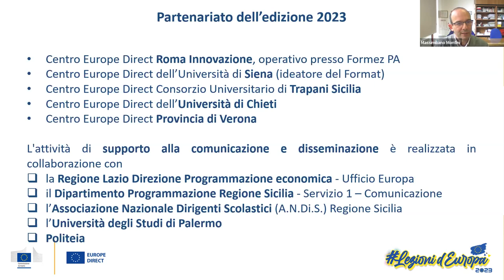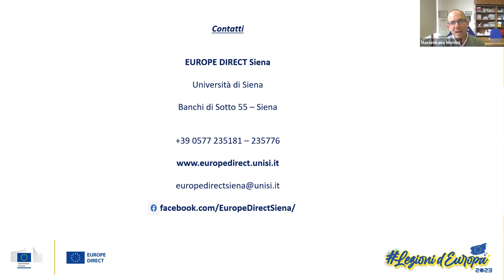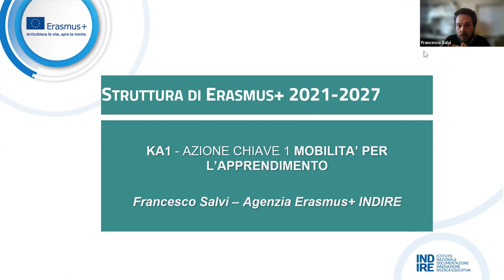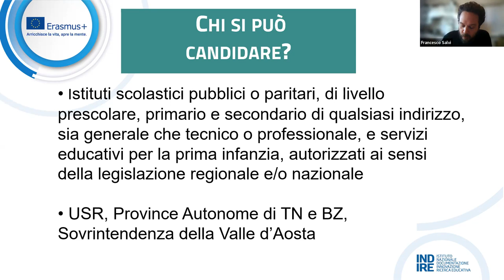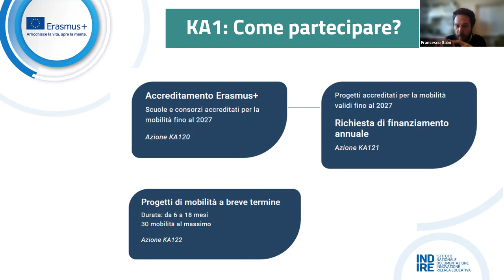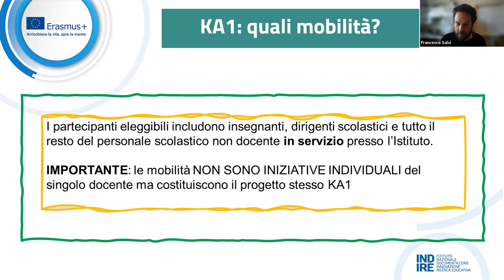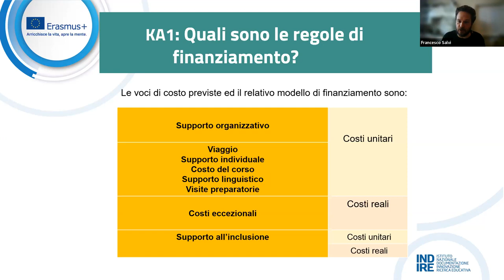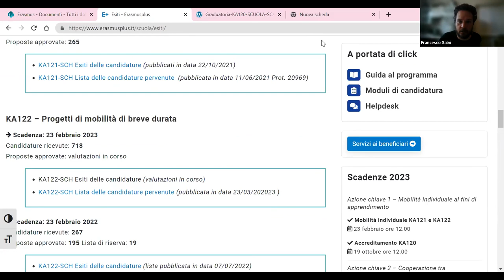Lezioni d’Europa 2023 - Erasmus+ per le scuole (13/04/2023)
Il 2023 è stato designato anno europeo delle competenze con l’obiettivo di dare particolare slancio alle numerose iniziative della UE volte a promuovere l’apprendimento permanente e lo sviluppo di competenze, quali elementi essenziali per sostenere una crescita sostenibile e innovativa volta alle transizioni verde e digitale, e per raggiungere gli obiettivi sociali dell'UE per il 2030 che auspicano il coinvolgimento di almeno il 60% degli adulti in attività di formazione e un'occupazione pari ad almeno il 78% della popolazione adulta.

Erasmus+ è il Programma dell’Unione europea nei settori dell’Istruzione, della Formazione, della Gioventù e dello Sport, per il periodo 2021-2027. L'Agenzia Nazionale Erasmus+ Indire parlerà dell’Azione Chiave 1 per la scuola.

Nel ciclo di programmazione dei fondi diretti 2021/2027 è possibile la mobilità del personale della scuola e quella degli alunni, con corsi di formazione, job-shadowing, mobilità di un gruppo di alunni o di una classe presso una scuola europea; è inoltre possibile invitare esperti e ospitare docenti in formazione, organizzare visite preparatorie propedeutiche ad altre attività del progetto. All’interno dell’Azione Chiave 1 per gli studenti delle scuole è possibile la mobilità individuale per un periodo di studio in una scuola ospitante in un paese del programma, per un breve periodo o fino all’intero anno scolastico.

Mobilità come partecipazione alla vita democratica in Europa, una modalità per vivere pienamente la cittadinanza europea, per essere più consapevoli dell'interculturalità, per confrontarsi sia sulla docenza che sull'apprendimento.